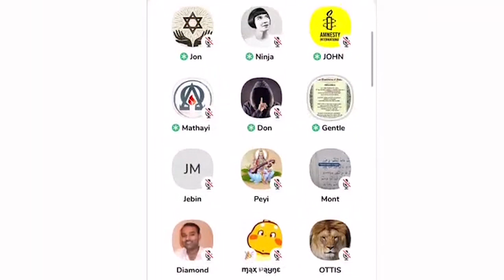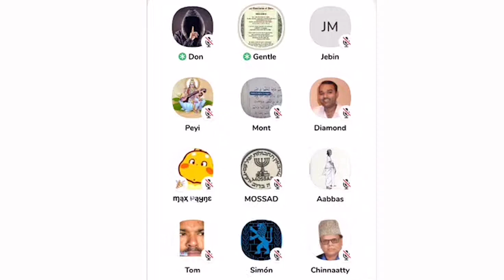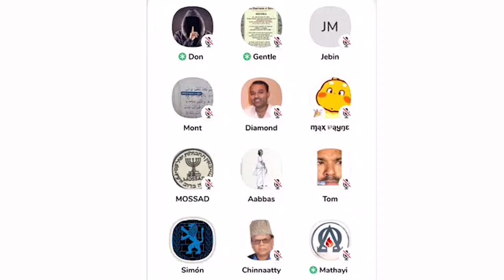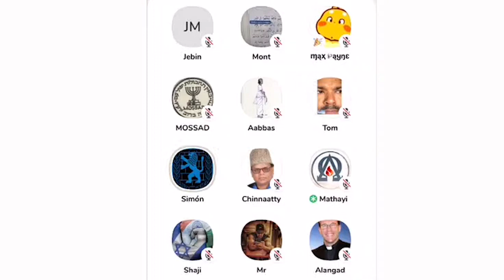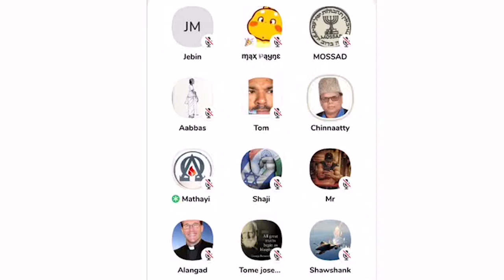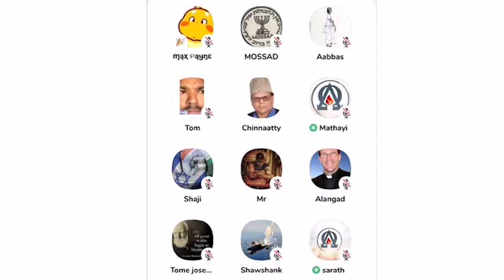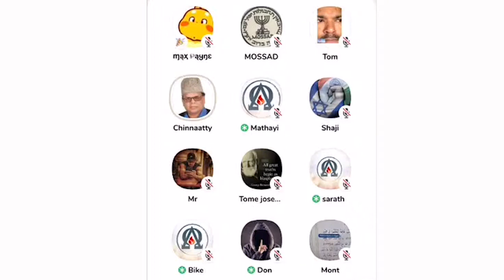ക്രൈസ്തവരും ഇസ്ലാമിസ്റ്റ്കളും തമ്മിലുള്ള ആ വ്യത്യാസം ഇതാണ് !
മതവും പൊളിറ്റിക്‌സും ഒന്ന് ചേരാമോ ചർച്ച